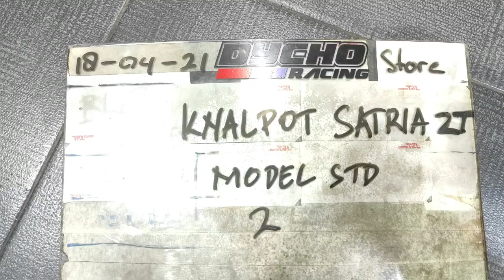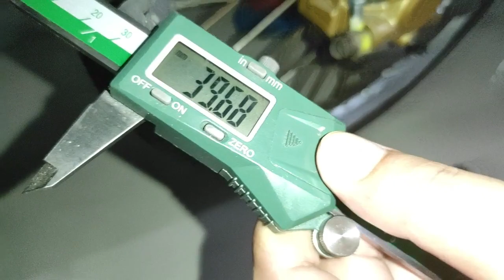BONGKAR RAHASIA !!! Hitungan Knalpot Satria 2 Tak Model Standar - Part 2 II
Hallooo gaes,

Selamat datang di DYCHORACINGSTORE
Di sini Kalian bisa menemukan hasil karya kami berupa barang dan jasa yang bisa kalian bawa pulang untuk diaplikasikan pada motor kalian.
Mulai dari knalpot harian sampai kompetisi, modif gigi rasio, modif kruk as, noken racing, serta sparepart racing / kastem lainnya.
Kami juga melayani jasa modifikasi mulai dari porting, buring, bubut, pemadatan kompresi, dan aneka jasa modifikasi untuk motor racing lainnya.
Untuk menjaga kepuasan pelanggan, Hampir semua produk dan jasa kami menggunakan sistem Pre Order (PO), karena kami mengerjakannya sesuai permintaan konsumen (by request). Tentunya dengan kualitas terbaik dan harga yang ramah kantong gaes.
Ok gaes, itu saja sediki informasi dari kami.
Semoga melalui chanel ini kita bisa bekerjasama untuk menghasilkan tunggangan-tunggangan kuda besi yang PAS.